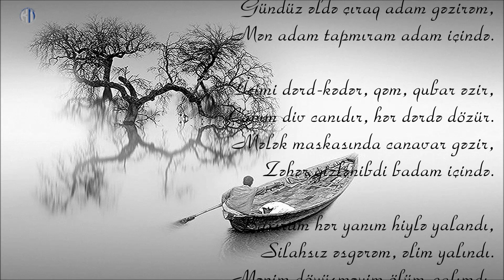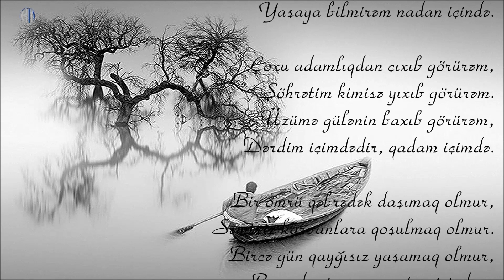Nüsrət Kəsəmənli - Mən adam tapmıram adam içində - Kamran M. YuniS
Nüsrət Kəsəmənli - Mən adam tapmıram adam içində
Bəstəkar - Emin Sabitoğlu - "Dörd bazar günü"

Hamı dost görünür, doğma görünür,
Bu qədər doğmanın yadam içində.
Gündüz əldə çıraq adam gəzirəm,
Mən adam tapmıram adam içində.

İçimi dərd-kədər, qəm, qubar əzir,
Canım div canıdır, hər dərdə dözür.
Mələk maskasında canavar gəzir,
Zəhər gizlənibdi badam içində.

Baxıram hər yanım hiylə yalandı,
Silahsız əsgərəm, əlim yalındı.
Mənim döyüşməyim ölüm-qalımdı,
Yaşaya bilmirəm nadan içində.

Çoxu adamlıqdan çıxıb görürəm,
Şöhrətim kimisə yıxıb görürəm.
Üzümə gülənin baxıb görürəm,
Dərdim içimdədir, qadam içimdə.

Bir ömrü qəbrədək daşımaq olmur,
Səmtsiz karvanlara qoşulmaq olmur.
Bircə gün qayğısız yaşamaq olmur,
Bu qədər işverən, satan içində...